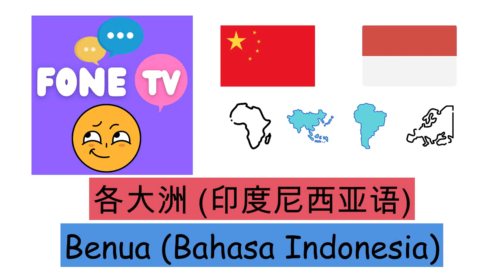各大洲 (印度尼西亚语) (zh-id)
Fone TV
zh-id-8
Benua (Bahasa Indonesia)
非洲 - Afrika
南极洲 - Antartika
亚洲 - Asia
欧洲 - Eropa
澳大利亞洲 - Australia
南美洲 - Amerika Selatan
北美 - Amerika Utara